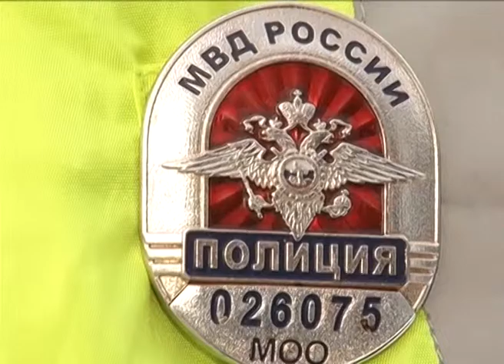"Лидерство - это реальность" - снижение смертности от ДТП